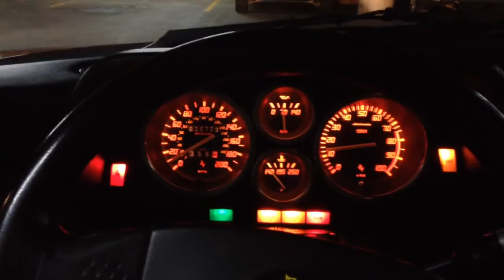The Red One...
Ferrari 348 Series Speciale. #58 of 100.